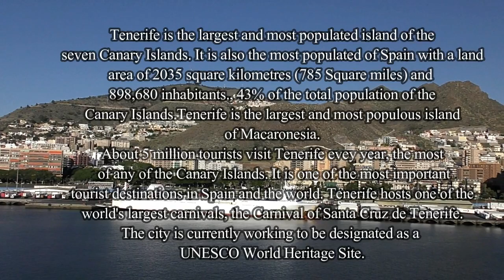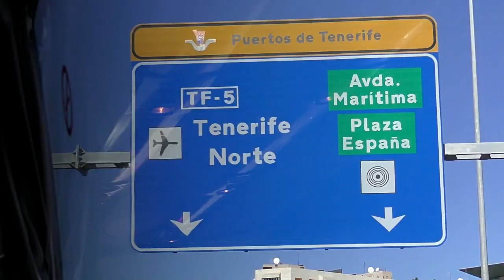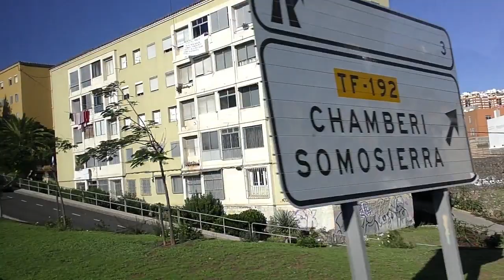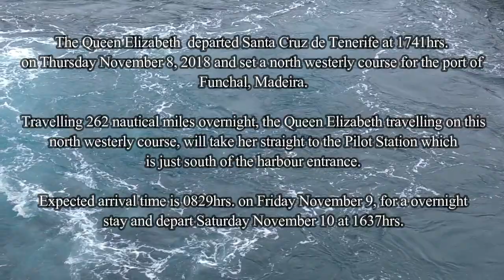Reel 12 3 Queens Cruise - Santa Cruz de Tenerife November 8, 2018